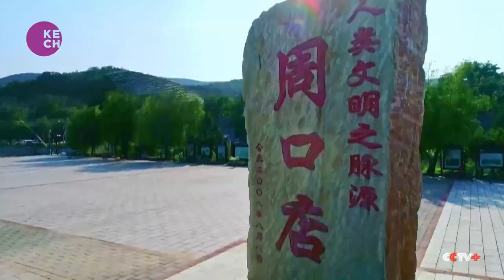New TV program brings ancient Chinese relic sites back to life